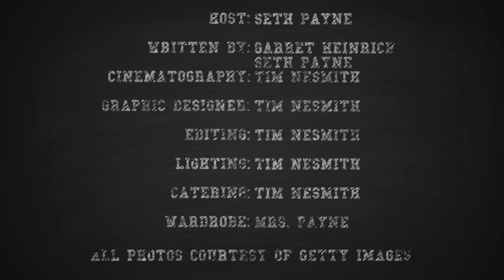Deceptively Fast University - Most Anticipated Astros Debuts In History